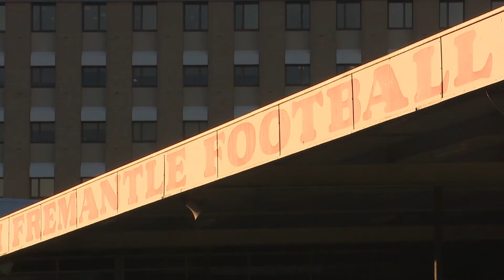AFLW: Smoking ceremony at Freo oval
The AFLW playing group help a smoking ceremony at their home ground Fremantle Oval.